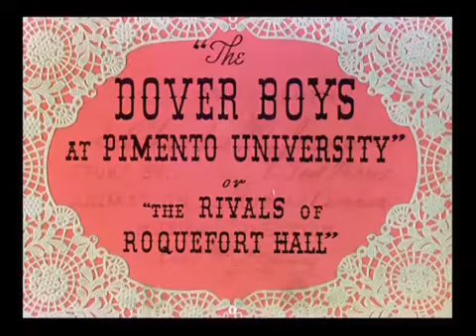The Dover Boys at Pimento University 1942